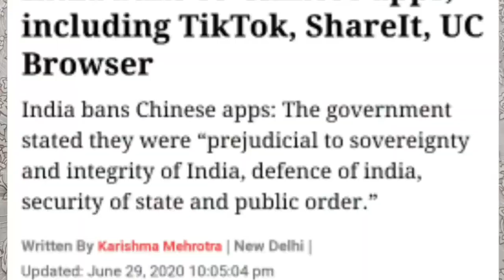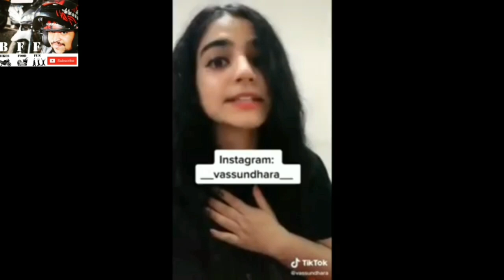Tiktok banned in India | Is it justified? | tiktokers reaction on tik tok ban